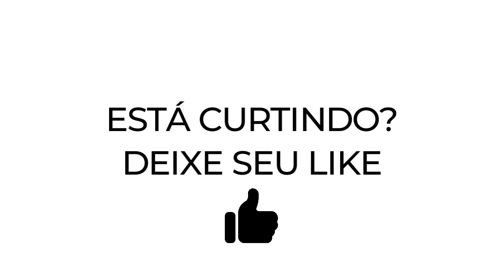SOPHIA VITÓRIA - PRECIOSA GRAÇA AO VIVO - IANG SHOW